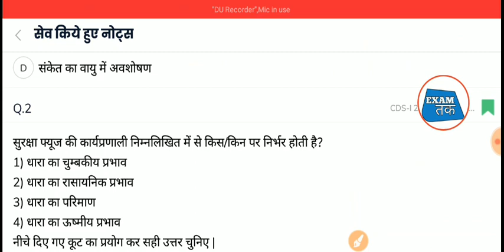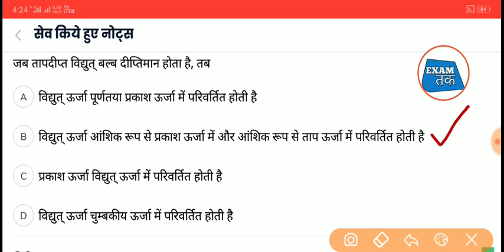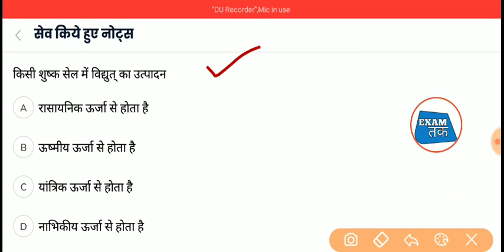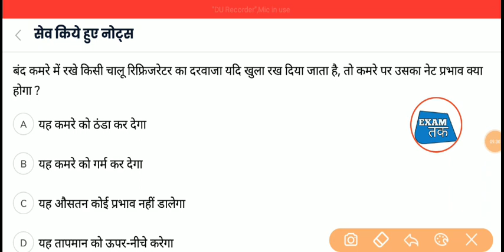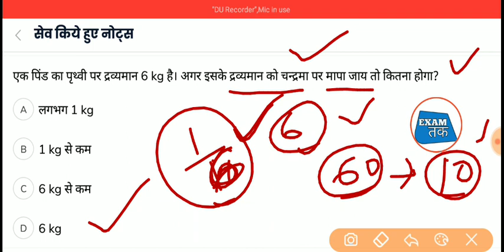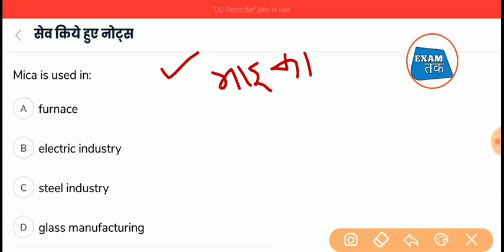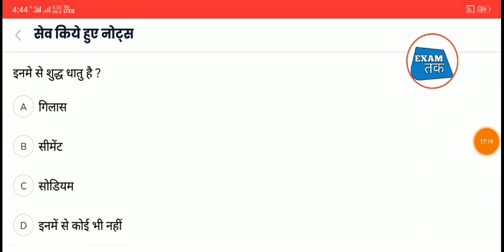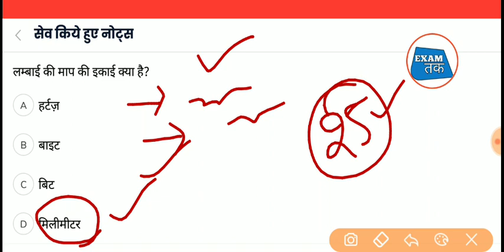Top 25 Electrician Trade Question In Hindi